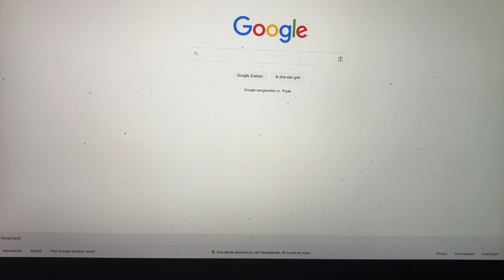Uitsmijter eten bij Herberg In den Bockenreyder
Door zware regenval is de route naar herberg in den Bockenreyder iets gewijzigd merkte in toen ik uitsmijter wilde gaan eten